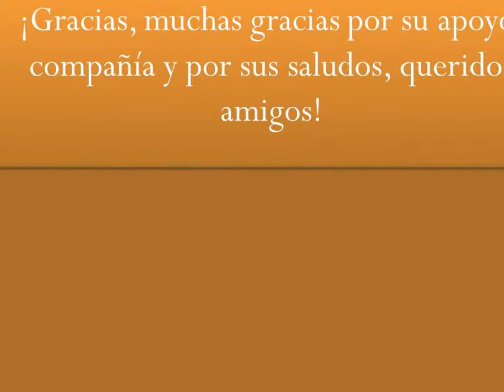¡Cumplimos nuestro primer aniversario del canal de: YouTube, queridos amigos! | Nico Estevelle.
Grabado el día: lunes 02 de enero de 2017.

¡Permiso! ¡Hola, chicos y chicas! ¿Cómo están? Queremos compartir junto con todos ustedes, una dedicatoria especial.

Queremos compartir e informarles desde la ciudad de: Córdoba Capital, Argentina, para cada uno de ustedes:

Que en el día de hoy, cumplimos (junto con todos ustedes) nuestro primer aniversario del canal de YouTube que se llama: Nico Estevelle.

¿Cómo nació este proyecto y canal?

Este proyecto nació el día: sábado 02 de enero de 2016, como un proyecto cultural, de entretenimiento y a su vez; de aprendizaje sobre: El intercambio recíproco de las diferentes culturas del mundo.

De modo que, con el pasar de los meses; íbamos observando y aprendiendo mucho sobre las explicaciones que nos dieron (y dan actualmente) de su cultura natal, y las fotografías que nos envían de: sus paisajes lindos, las vestimentas de sus fiestas y celebraciones, etc.

¡Gracias, muchas gracias por su apoyo, compañía y por sus saludos, queridos amigos!

¡Un abrazo enorme para todos!

Nico Estevelle.